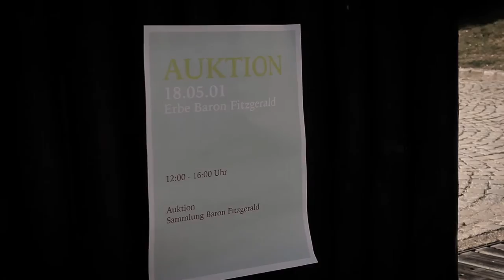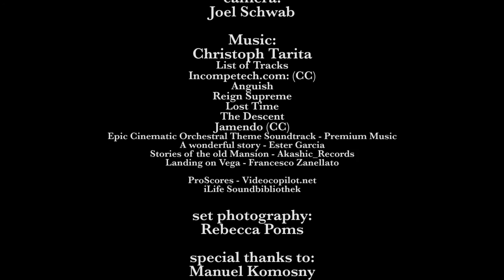The Legacy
Der Baron Fitzgerald (Roland Poms) lebt alleine mit seinem Diener (Herbert Polzhofer) und seinem Sohn (Thierry Kopa) auf seinem Anwesen, bis eines Tages sein Sohn beim Klettern tödlich verunglückt. Über diesen Schicksalsschlag kam er sein ganzes Leben nicht drüber hinweg. Er war ein erfolgreicher Geschäftsmann, der sein Vermögen in wertvolle Gemälde investierte. In seinem Testament legte er fest, dass seine Kunstsammlung nach seinem Tod versteigert werden sollte...

Ein Kurzfilm von JC Productions
Directed by Jonathan Pala
Camera by Joel Schwab
Diener: Herbert Polzhofer
Baron: Roland Poms
Auktionsleiter: Reinhard Schwab
Sohn: Thierry Kopa
Auktionsgäste: Monika Tarita, Christine Pala, Ingrid Poms, Maria Gura, Lorenz Gura
Set Photography: Rebecca Poms

Dank an Manuel Komosny und ritterburg.at und an Lukas Ruf für die Vermittlung der Location!